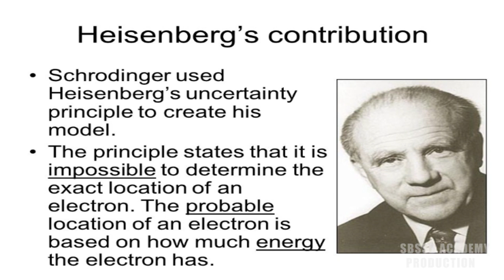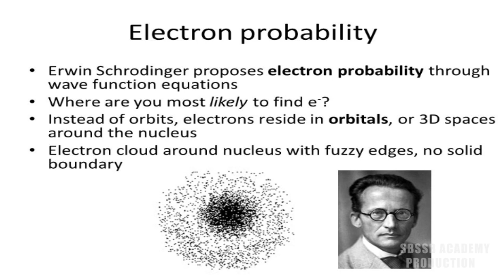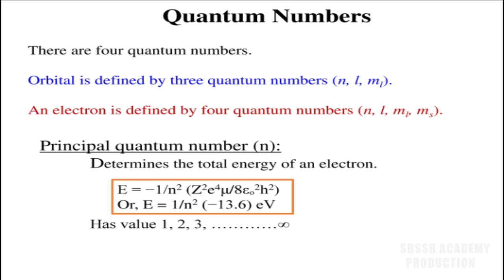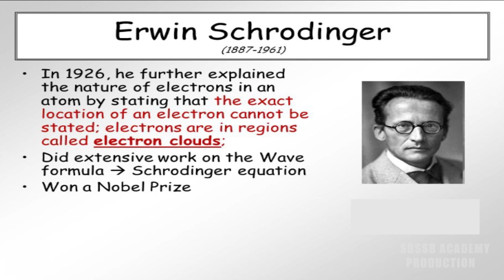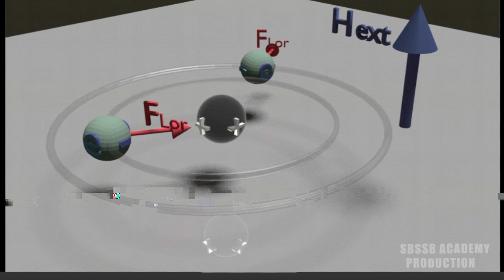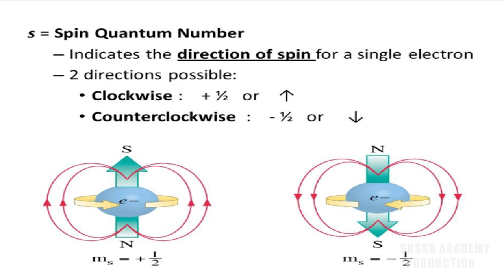Quantum Numbers,Atomic Orbitals,Schrodinger's Equations|Quantum Numbers-Easy Way|SBSSB Academy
Welcome to SBSSB Academy Production
In this video we are going to discuss the basics about Quantum Numbers, Orbitals and Schrodnger's Equations
Hopefully you may got the basics in video and build your concepts

Visit my other conceptual videos by the following links

Join us on other Social Sites